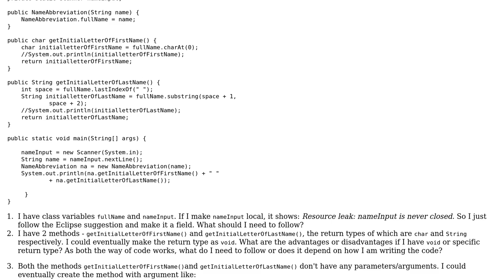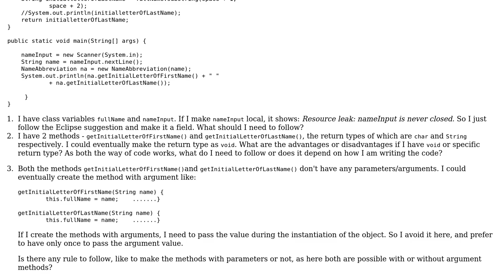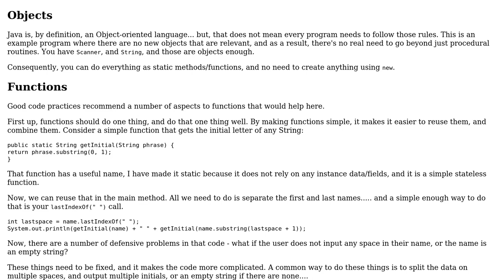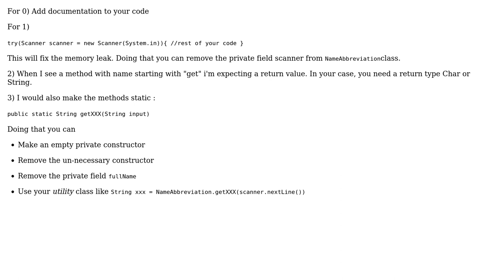Code Review: Abbreviation of names (2 Solutions!!)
Code Review: Abbreviation of names

With thanks & praise to God, and with thanks to the many people who have made this project possible! | Content (except music & images) licensed under CC BY-SA | Music | Images & others | With thanks to user royki user rolfl user Jamal user Daminox and the Stack Exchange Network Trademarks are property of their respective owners. You are responsible for your own actions.